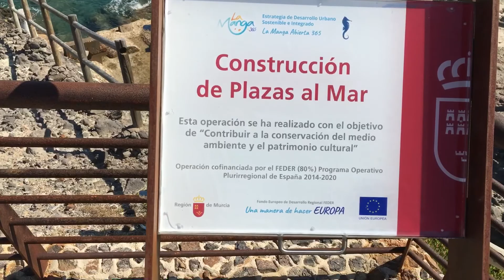Plaza Galua La Manga